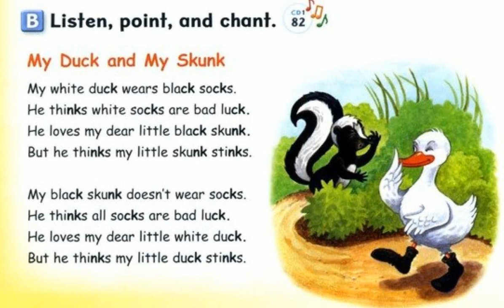My duck and my skunk_Let's go 4_p36